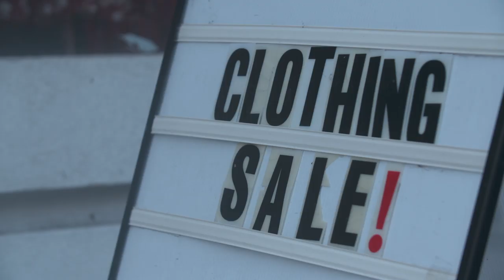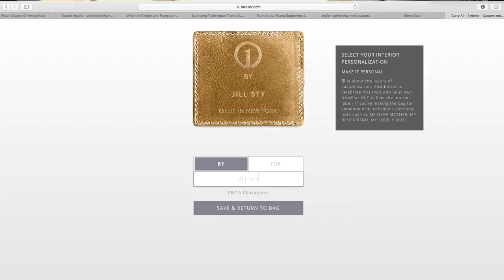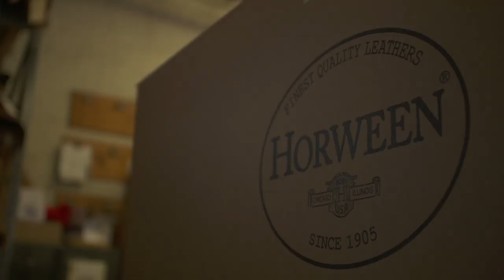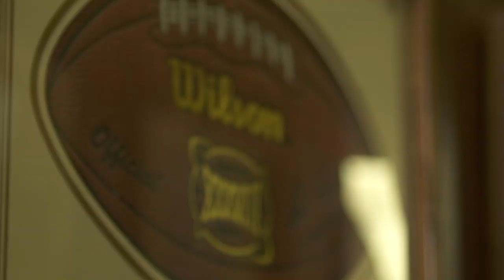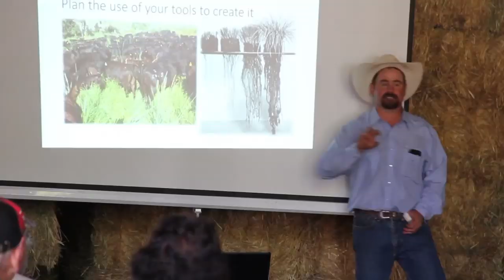The Story of Leather | Regenerative Agriculture Documentary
| This 4 part documentary series explores the powerful change in agriculture championed by forward-thinking producers.

Currently, there is rampant exploitation of our land, animals, and people, taking place on a global scale. The true cost of fast-food and fast-fashion are expended in unseen externalities to our local communities and our environment.

In this episode, The Story of Leather, host Chris Kerston, shares the stories of Holistic Management practitioners, researchers, leather tanneries, and business partners in California, U.S.A., with Spencer Smith from our Savory Network Hub, The Jefferson Center for Holistic Management, and in New York, U.S.A with Frank Zambrelli, fashion designer and founder of 1Atelier, then with Dr Becky Chaplin-Kramer of Stanford University working with Kering Group, and in Chicago, Illinois, U.S.A. with Skip Horween of Horween Leather Tannery.

These partners are going far beyond sustainability to bring about an era of regenerative agriculture through properly managed grazing that mimics nature.